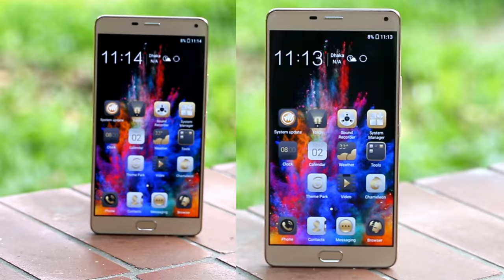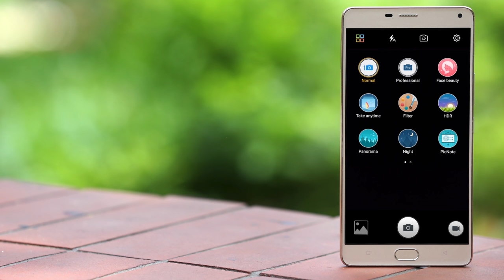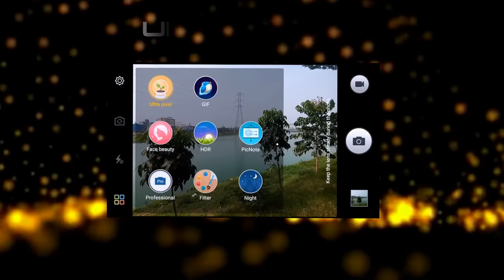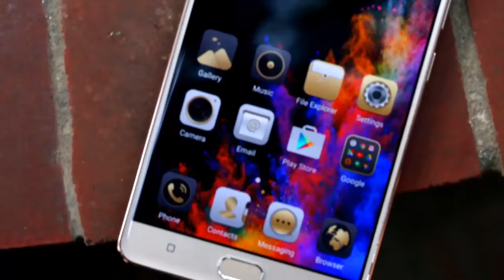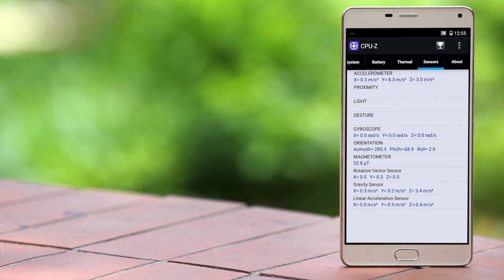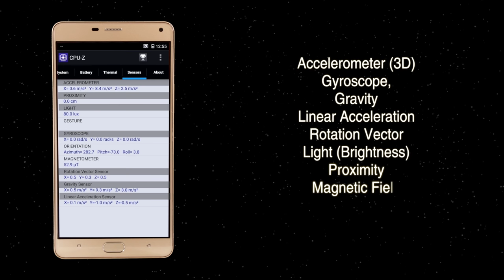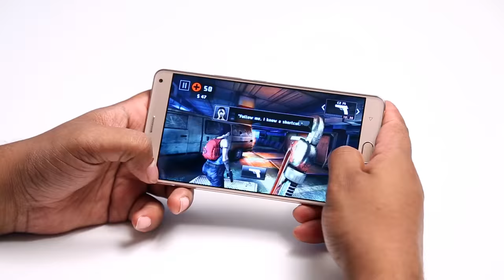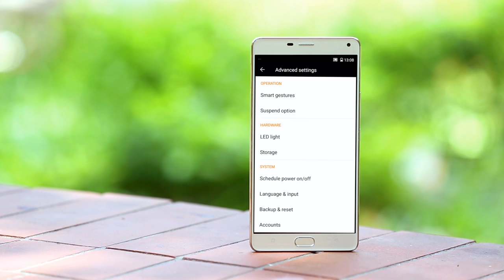Primo ZX2 Lite (Hands On Review)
Watch the exclusive hands on review of Walton Primo ZX2 Lite to know more about its features, specifications, build quality, camera performance, gaming and connectivity.